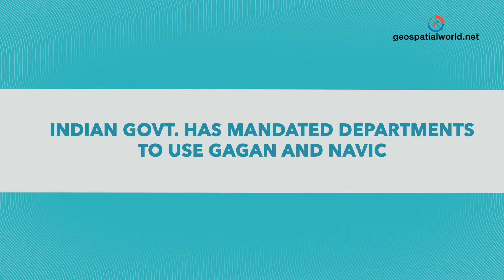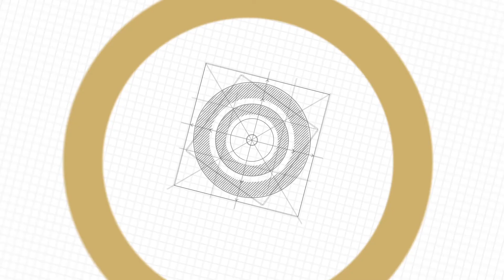GAGAN making inroads into smartcities and town planning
The Indian Space Research Organization (ISRO) and Airports Authority of India (AAI) have implemented the GPS Aided Geo Augmented Navigation-GAGAN project as a Satellite Based Augmentation System (SBAS) for the Indian Airspace. The objective of GAGAN to establish, deploy and certify satellite-based augmentation system for safety-of-life civil aviation applications in India has been successfully completed. But, it’s going to be more than that. GAGAN earlier meant only for aviation is now going to be a game changer, making its inroads into smart cities projects and town planning.
Watch an exclusive interview with A.S. Ganeshan explaining how it will do so.